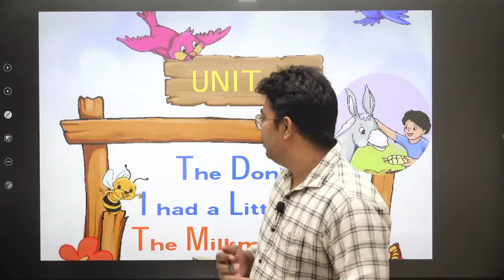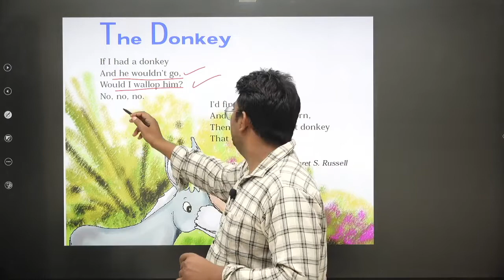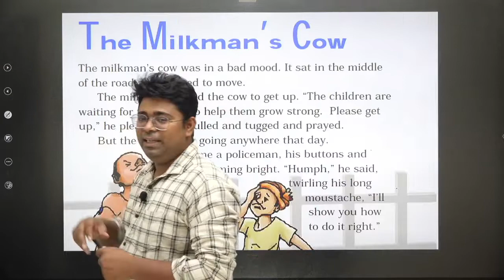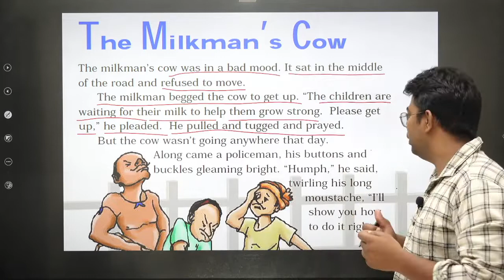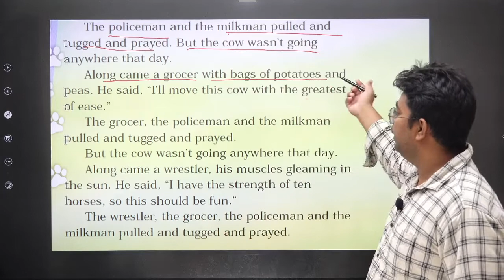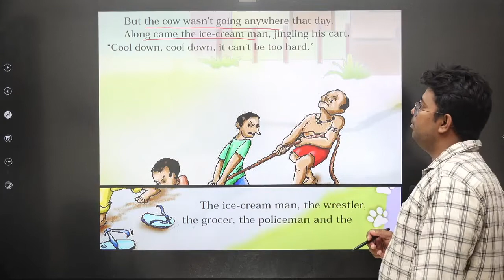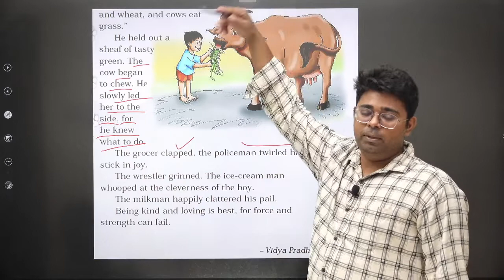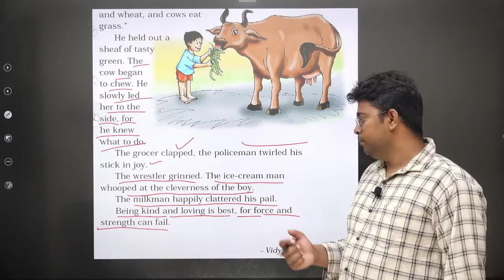The Donkey & I had a little Pony & The Milkmans cow Unit 06 Class 4th NCERT English explanation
✔️ Class: 4th
✔️ Subject: English
✔️ Chapter:  The Donkey & I had a little Pony & The Milkmans cow Unit 06
✔️ Topic Name: Explanation